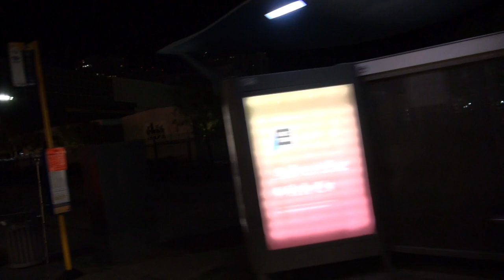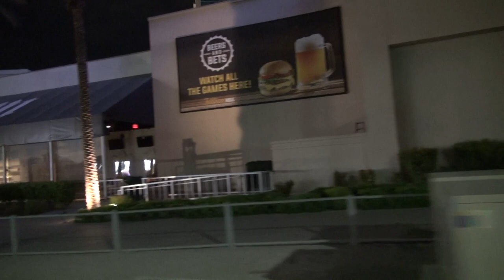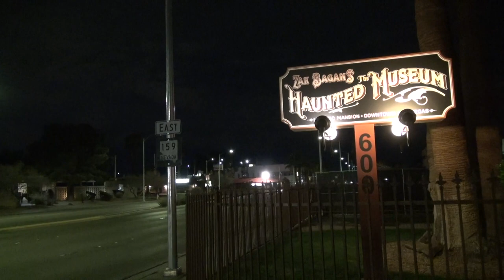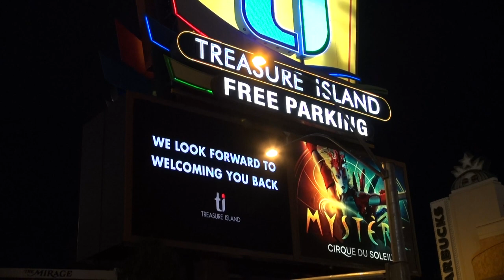Las Vegas Strip! Driving during the Pandemic Shut Down in March of 2020!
This Video Description:  Las Vegas Pandemic, Covid-19 202 Strip Shutdown

Free Stocks!

Join Robinhood with my link and we'll both get a free stock 🤝